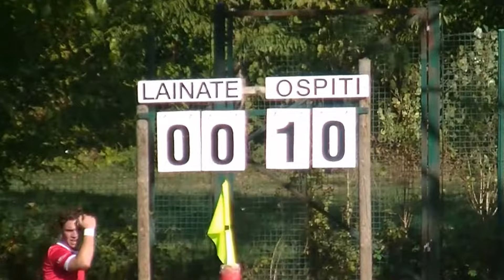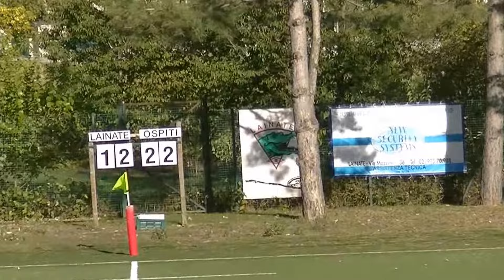Rugby C1 - Lainate vs Cernusco - 08.10.2017 - 1° tempo